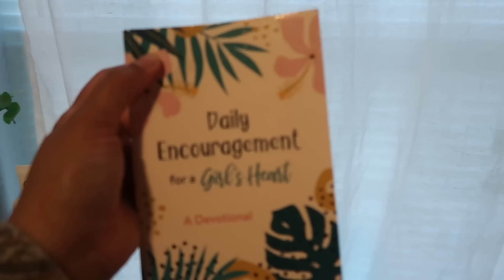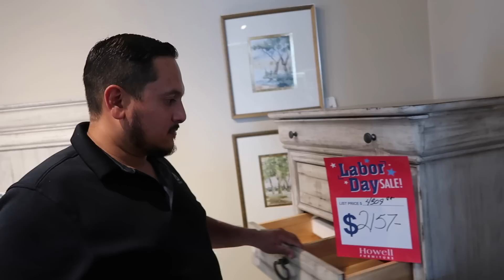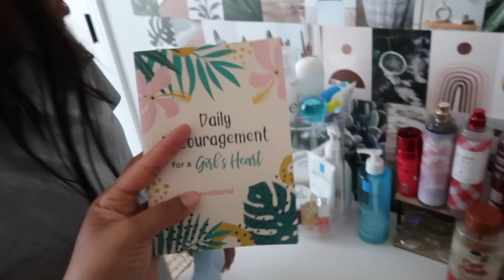los últimos días de mi esposo en casa....... MicaelaDIY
vlog familiar, vlogger familiar, micaeladiy,micaela vlogs,